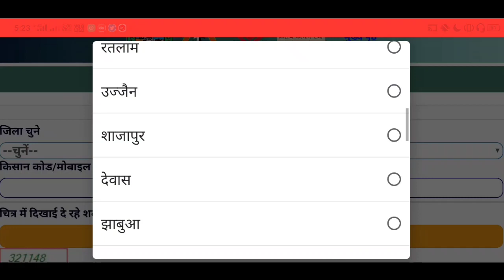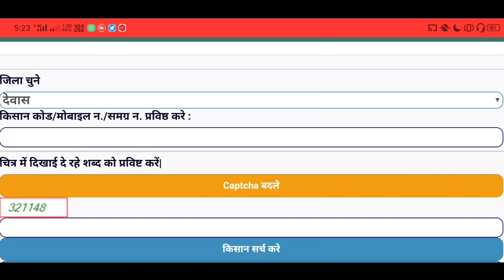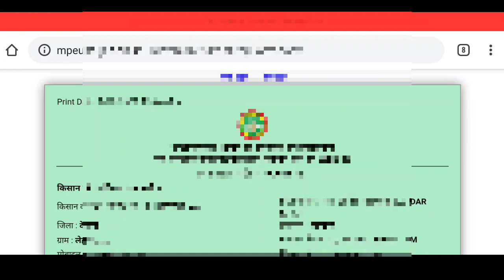gehu panjiyan ki parchi kaise nikale 2022 | chana panjiyan rasid | mp e uparjan 2022 23 kaise kren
gehu panjiyan rasid kaise nikale 2022 | chana panjiyan rasid 2022 | mp e uparjan 2022 23 kaise kren

agar aapne gehun ya chane ka panjiyan kar liya hai aur uski rasid nahi nikali hai to is video ko dekhkar aap panjiyan rasid nikal sakte hai. video me full process bataya gaya hai.

genhu panjiyan rasid
gehu panjiyan ki parchi kaise nikale
gehu panjiyan 2022-23
gehu panjiyan kaise karen
chana panjiyan ki recipe
chana panjiyan 2022 mp
panjiyan rasid kaisa hota hai
kisan panjiyan ki rasid kaise nikale
mp e uparjan me panjiyan kaise kare
e uparjan mp registration 2022-23
panjiyan kaise nikale
mp kisan app
mp kisan app se panjiyan kaise kare 2022-23